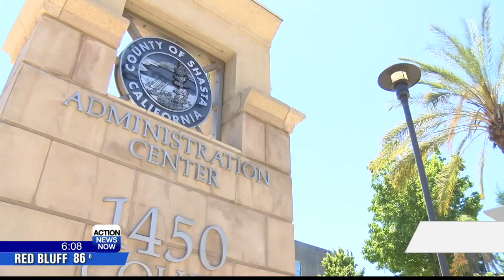Shasta County in the process of redrawing district lines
Shasta County is in the process of re-districting within the county. The Shasta County Office of Elections says that counties need to re-draw the district lines every 10 years to rebalance the population.